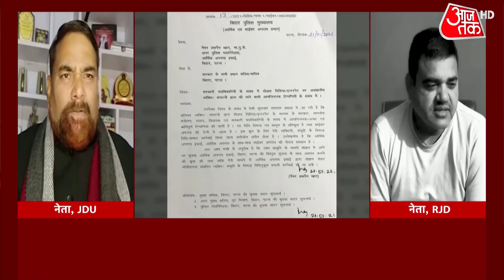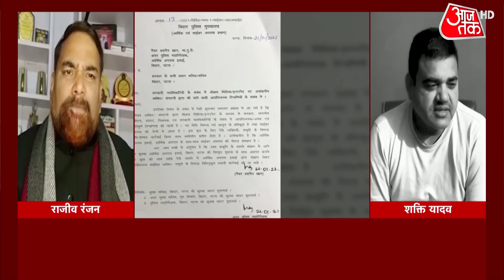Bengal के चुनावों में 'मुसलमान बंटवारा प्लान', जानें कितना है M-factor का दबदबा ?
बंगाल में मुस्लिम मतदाता किसका बनेगा भाग्यविधाता. ये सवाल इसलिए क्योंकि फुरफुरा के पीरजादा अब्बास सिद्दीकी आज से बंगाल के रण में खुलकर उतर गए हैं, उन्होंने अपनी पार्टी के नाम का ऐलान किया. उनकी पार्टी का नाम है इंडियन सेक्यूलर फ्रंट. अब्बास सिद्दीकी जिस फुरफुरा शरीफ दरगाह के पीरजादा हैं, उसका प्रभाव बंगाल की करीब सौ सीटों पर है. देखें शंखनाद और समझें की आखिर बंगाल के भूगोल में मुस्लिमों का क्या है रोल.